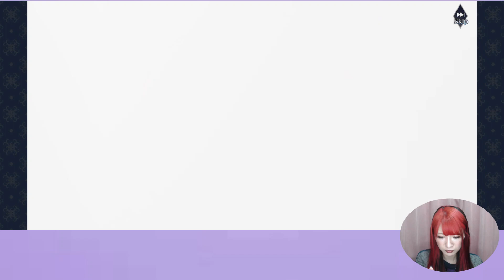【千銃士R】銃の化身がイケメンすぎてｷｭﾝ🤦‍♀️💜【ちょいプレイ実況🤏】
貴銃士育成RPG「千銃士R」はApp Store/Google Playにて配信中！

【我が高貴、我が非道、君が導く勝利に捧ぐ――】

チュートリアルガチャは★3確定！さらに今なら12回分のガチャ無料♪
※詳細はゲーム内お知らせをご確認ください。